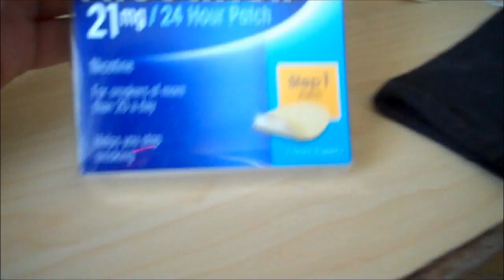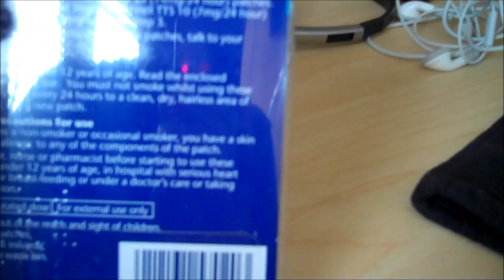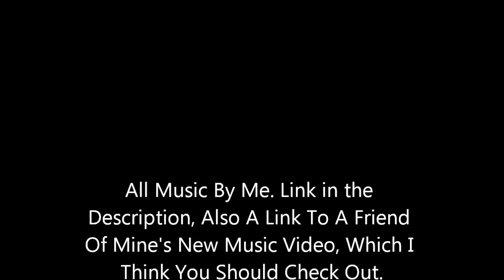No Smoking Day 1 - 26th April 2011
Sorry if you just got this up twice, I uploaded it and didn't notice the music volume for the second song compared to the video, so I didn't save it before it rendered, and I deleted the raw footage, so there is nothing but this. Sorry. (not that you actually care/watch these)